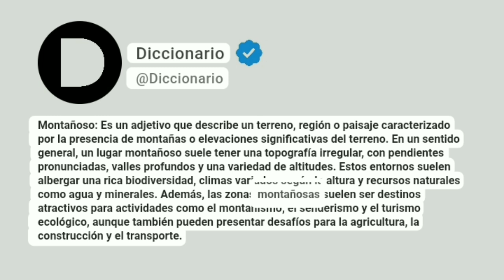Montañoso Significado En Español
Montañoso: Es un adjetivo que describe un terreno, región o paisaje caracterizado por la presencia de montañas o elevaciones significativas del terreno. En un sentido general, un lugar montañoso suele tener una topografía irregular, con pendientes pronunciadas, valles profundos y una variedad de altitudes. Estos entornos suelen albergar una rica biodiversidad, climas variados según la altura y recursos naturales como agua y minerales. Además, las zonas montañosas suelen ser destinos atractivos para actividades como el montañismo, el senderismo y el turismo ecológico, aunque también pueden presentar desafíos para la agricultura, la construcción y el transporte.